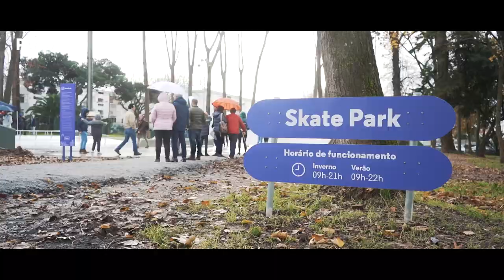Novo Skate Park em Ramalde